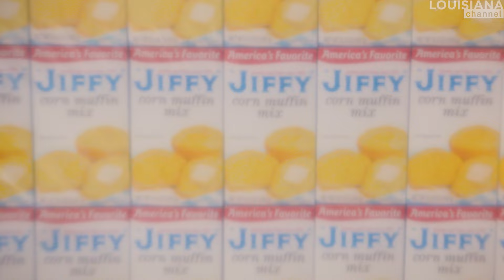Artist Hugh Hayden: Recasting the Melting Pot | Louisiana Channel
”I think cooking as an act of making something is a metaphor for many aspects of life.”

Step into the kitchen with Brooklyn-based sculptor Hugh Hayden. In this video, Hugh Hayden draws out the connection between cooking and creation and between American culinary tradition and the formation of modern America.

“If you think of America as a sort of stew of different cultures, Toni Morrison says it great that black people are that pot,” Hugh Hayden remarks, introducing the concept behind his body of work consisting of skillets with African masks cast into the metal.

“Most people in America, regardless of their ethnicity, are copies of a copy of something that came from somewhere else, mixed with something else. And so, I like this idea of making copies of these masks that had questionable levels of authenticity,” Hugh Hayden explains.

The African masks, some authentic and some not, are used as ready-mades, already existing objects whose meaning and histories Hugh Hayden expands on by turning them into something else. Some are seasoned in the oven with grapeseed oil; others are plated with copper or gold. Each finishing adds a different layer of meaning.

Back in the kitchen, Hugh Hayden takes a similar approach. Starting with a box of Jiffy brand cornbread mix, he has made his own spin on the recipe on the packaging of the American favourite.

Hugh Hayden’s Cornbread Pudding recipe:

This spin on a cornbread recipe gets you the ideal texture, I think, neither too moist nor too dry. It also is my take on a traditional Thanksgiving stuffing with cranberry jelly. I think a metal pan works better than glass. And be sure to use Jiffy brand cornbread mix!  You can adjust the amount of sugar to your desired sweetness. It's best when it has time to cool to room temperature or, even better, the next day.

Ingredients
1 stick of butter at room temperature
2 Tbsp sugar
1 cup sour cream
1 egg (beaten)
½  (14 1/2 ounce) can of creamed corn
1 (8 1/2 ounce) box Jiffy cornbread mix
½ (14 1/2 ounce) can whole kernel corn, drained
 ½ cup dried cranberry

Directions
1. Cream butter and sugar together.
2. Mix in sour cream and then egg.
3. Mix in cream corn.
4. Gradually sprinkle cornbread mix over corn and stir all together, but don't overdo it.
5. Fold in whole corn, then cranberries.
6. Pour in a buttered pan or oiled cast iron skillet.
7. Bake for 45-55 minutes at 350 degrees; crust edges should be golden brown when done.
8. Allow it to cool for at least 15 minutes. It's good warm or at room temperature!
9. Cut into SQUARES.

*This is the original recipe with cranberries. To make a cheddar-onion version, substitute the cranberries with 1 cup shredded cheddar cheese and ½ cup diced and caramelized onion and bacon if you like.

Hugh Hayden (b. 1983 in Dallas, Texas) lives and works in Brooklyn, New York City. He holds an MFA from Columbia University and a Bachelor of Architecture from Cornell University. His art has been exhibited in numerous institutions in the United States and abroad. These include public art installations, 'Huff and a Puff,' at the deCordova Sculpture Park and Museum, Lincoln, MA, and 'Brier Patch,' at the Madison Square Park Conservancy in New York, NY. His recent solo exhibitions are 'Hughman,' Lisson Gallery, Los Angeles, CA, 'Boogey Men' at the Institute of Contemporary Art Miami, Miami, FL, and Blaffer Art Museum, Houston, TX; 'Huey,' Lisson Gallery, New York, NY; 'Hues,' C L E A R I N G, Brussels, Belgium; 'Hugh Hayden: American Food,' Lisson Gallery, London, UK. Recent group exhibitions include 'Forest of Dreams: Contemporary Tree Sculpture,' Frederik Meijer Gardens & Sculpture Park, Grand Rapids, MI (2023) and 'NGV Triennial,' National Gallery of Victoria, Australia (2023).

Hugh Hayden's works are included in several public collections – including the Metropolitan Museum of Art, New York, NY; Los Angeles County Museum of Art (LACMA), Los Angeles, CA; The Studio Museum in Harlem, New York, NY, USA; Institute of Contemporary Art Miami, Miami, FL, USA, and deCordova Sculpture Park and Museum, Lincoln, MA.

Hugh Hayden was interviewed by Nanna Rebekka in his studio in Brooklyn, New York, in May 2023.

Camera: Sean Hanley
Edited and produced by: Nanna Rebekka

Copyright: Louisiana Channel, Louisiana Museum of Modern Art, 2023. Louisiana Channel is supported by Den A.P. Møllerske Støttefond, Ny Carlsbergfondet, and C.L. Davids Fond og Samling.